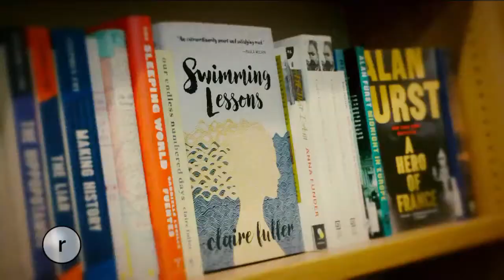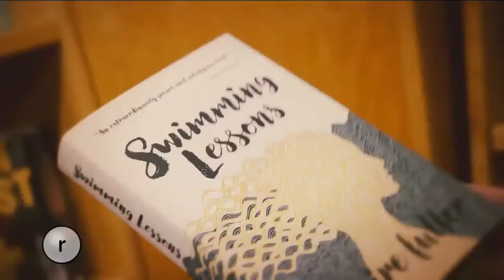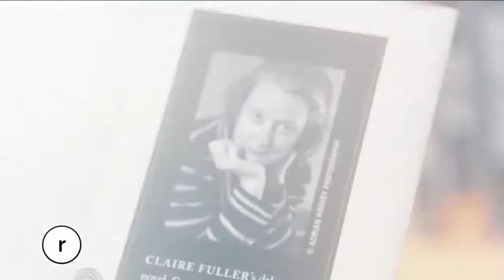'Swimming Lessons" Discussion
We talked everything Gil, and 'Swimming Lessons'.